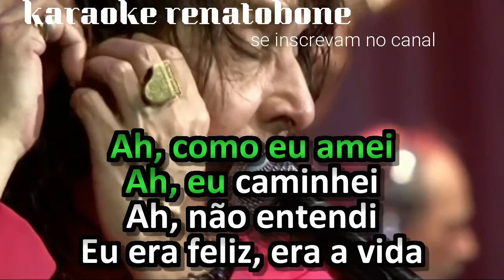AH! COMO EU AMEI BENITO DI PAULA KARAOKE AMOSTRA